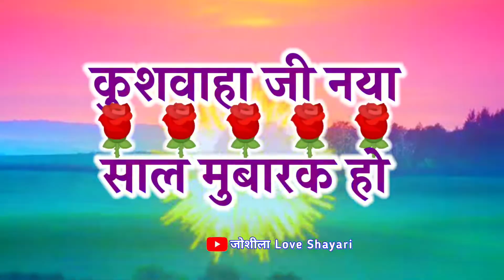कुशवाहा जी मुबारक हो नया साल 🌹 kushvaha ji hai Happy New Year 🌹 New Year love status 🌹 2023 status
LOVE U ALL.  Take Care AND Be Positive.